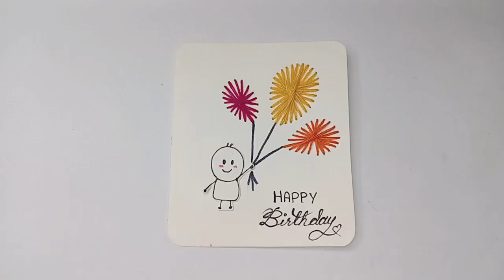DIY Birthday Card |Birthday Card For Best Friend | Thread Card |Easy Card Idea |Love Notes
DIY Birthday Card |Birthday Card For Best Friend | Thread Card |Easy Card Idea |Mini Birthday Card

cute mini love card
diy mini birthday card
easy card idea
diy thread birthday card
mini card
miniature
gift idea
love notes
birthday card for friend
easy and beautiful greeting birthday card idea
handmade birthday card
handmade notes
viral video
diy creative BFF gift card